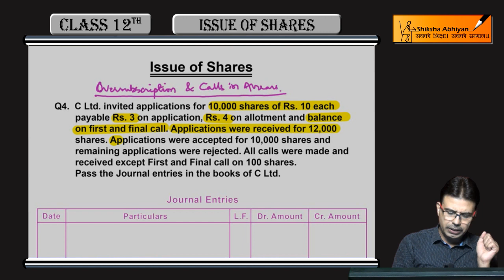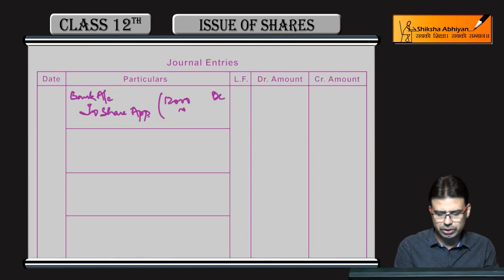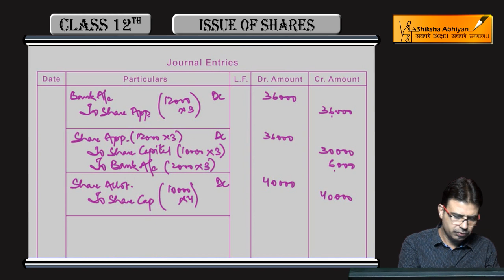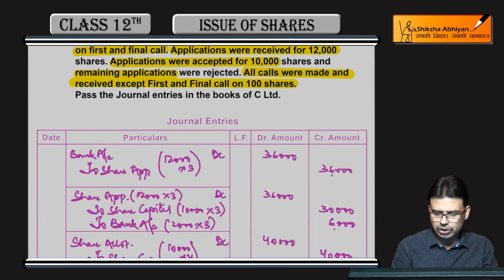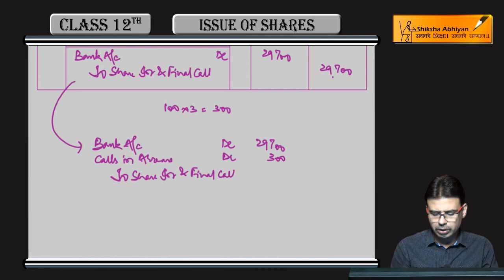Over Subscription & Calls in Arrears ( Accounts Q4 )- CBSE Class 12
The video discusses the practical problem relating to the issue of shares that includes oversubscription of shares and calls in arrears in respect of first and final call.